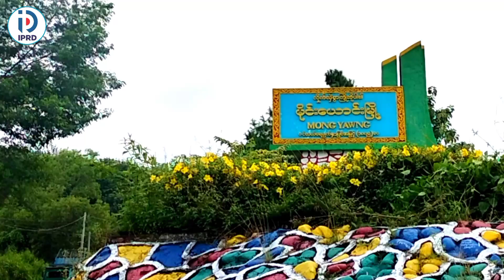မိုင်းယောင်းမြို့နယ်၌ (၇၆)နှစ်မြောက် အာဇာနည်နေ့ အထိမ်းအမှတ် Talk Show ကျင်းပ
မိုင်းယောင်း ဇူလိုင် ၁၅
ဝေဝေခိုင်